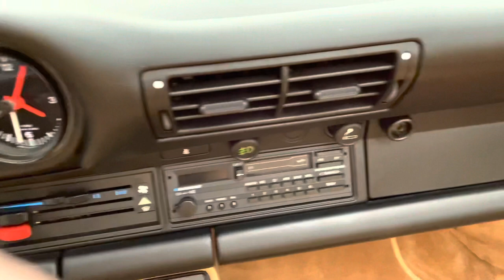1989 Porsche 911 Speedster 299 Original Miles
This could be, without exaggeration, the nicest 1989 Speedster in existence.  Now, that's a huge statement, but this car looks amazing, drives like brand new and was stored perfectly.  There are 96 pictures to go through--take your time and soak this one in.

We have just added to our extensive exotic car inventory a beautiful 1989 Porsche 911 Speedster in Guards Red over Cashmere and Black leather and only 299 original miles. This Speedster is loaded with: 3.2 Liter flat 6, 5 speed manual transmission, Turbo wide body with larger wheels and brakes, Blaupunkt Charleston AM/FM/cassette player, limited slip differential, shorter shift lever, sports seats left and right with electric height adjustment, alarm system, air conditioning, front trunk compartment in velour, rear seat area storage bins, cruise control, a full unopened tool and inflator kit, books, keys, dealer service bulletin and much more.

We're no strangers to low mileage air cooled 911's but the condition of this one blows us away.  Check out the shot of the front undercarriage--the low hanging tow hooks are perfect without a single scrape.  The Cosmoline coating is completely intact from front to back.  Gold zinc plated parts shine like new.  The wheels are perfect and carry their original date coded tires balance with factory wheel weights.  There isn't a single chip in any lens.  The top cloth has virtually zero creasing and zero color wear.  There are no wear marks from jewelry on the door handles or window cranks.  All of the factory VIN stickers are in place on the body panels.  The glass is mark free and original.  I'm honestly running out of things to point out--there were even floor mats down from day one and the carpets are perfect.  If you're looking for a museum quality Speedster it's this one.

Family owned and operated, Marshall Goldman Motor Sales and Leasing has been pairing the best in luxury automobiles with discerning customers across the globe since 1978. Every car we offer is owned by us and is on site. Buy the best from the best!